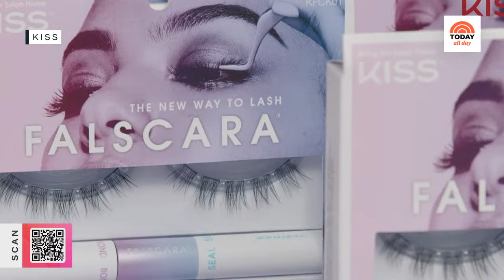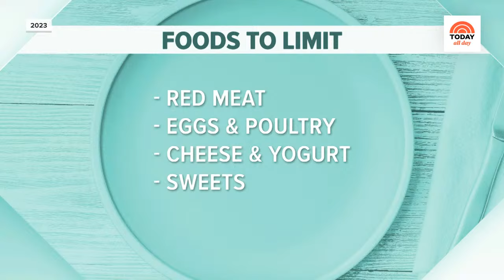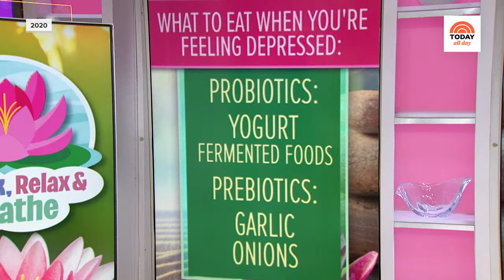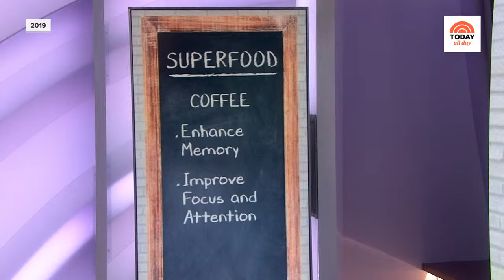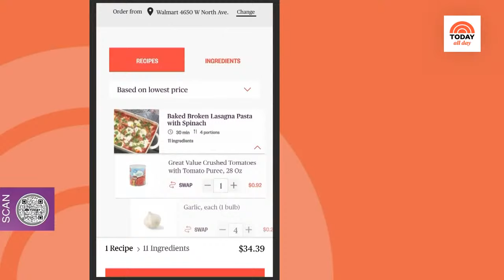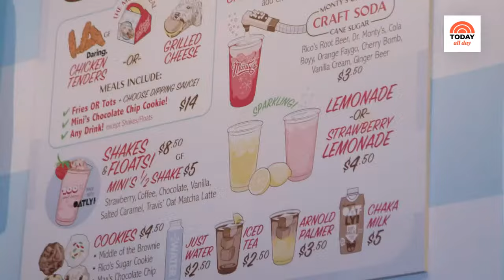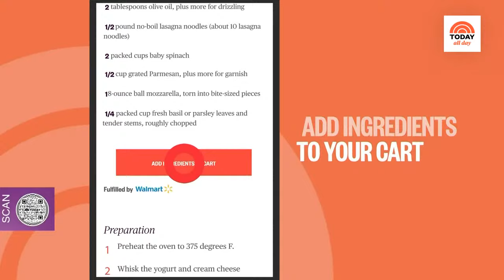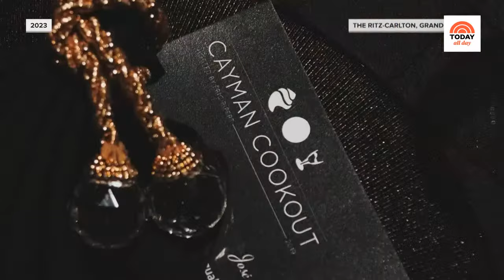Watch celebrity interviews, entertaining tips and TODAY Show exclusives | TODAY All Day - Jan. 19